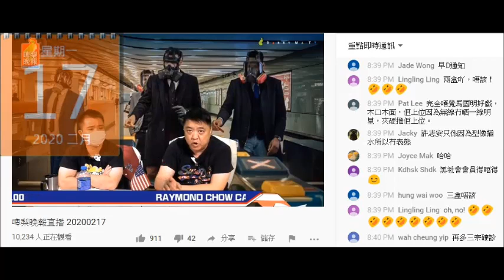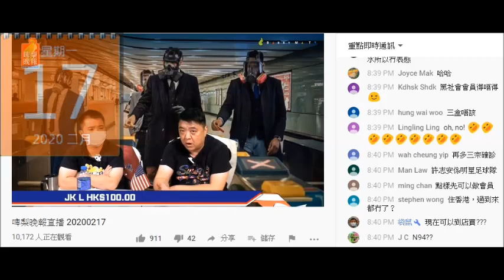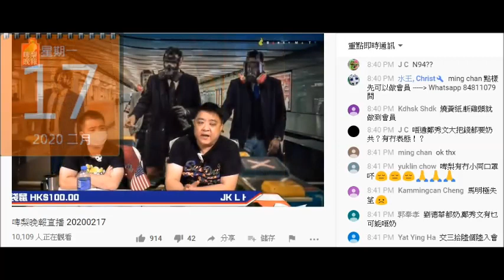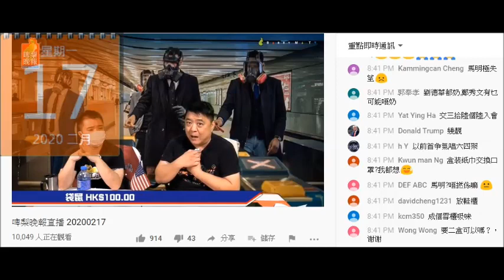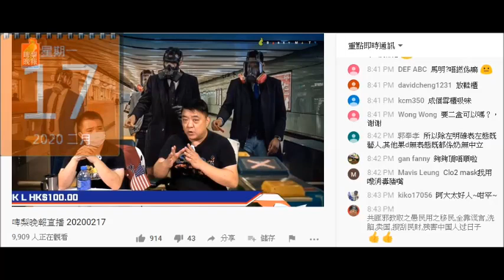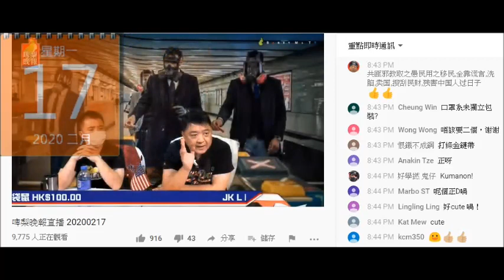20200217 啤梨晚報撚屌馬健賢鳩吹eamask襟章係第一代賣晒無生產，攞啲倉底貨eamask呃腦殘間廠有問題，所以有缺點，又吹有學校攞咗啲得千幾個賣